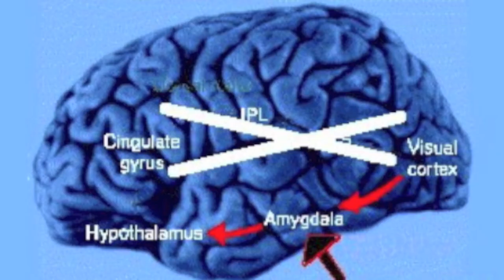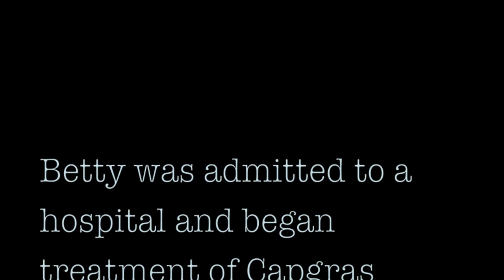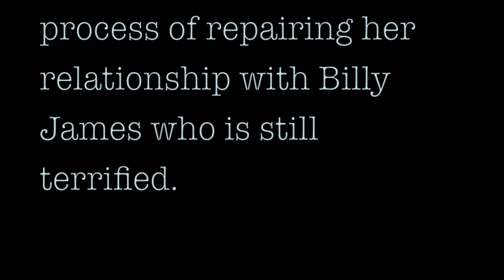PSYC 382 Capgras Syndrome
Final video project for PSYC 382 Cognitive Behavioral Neuroscience